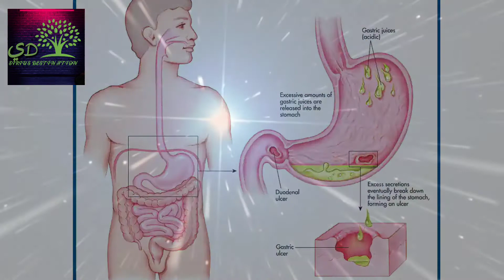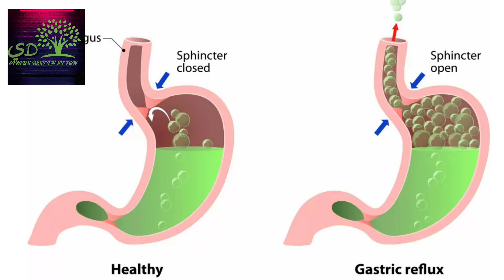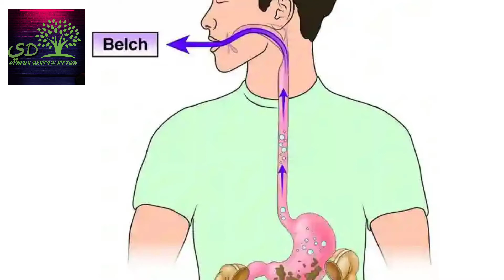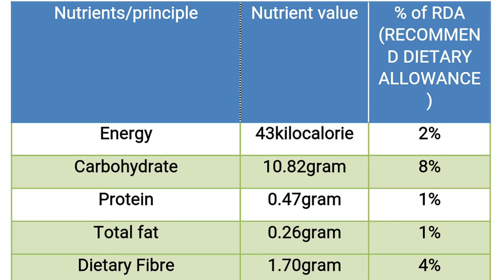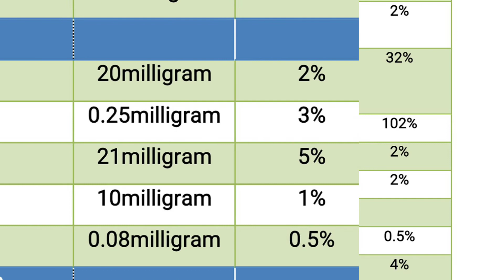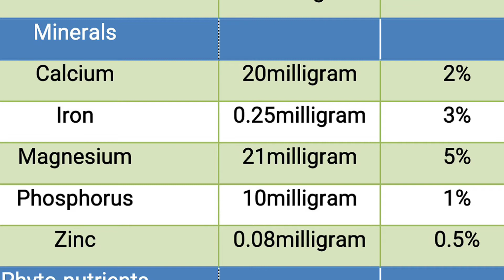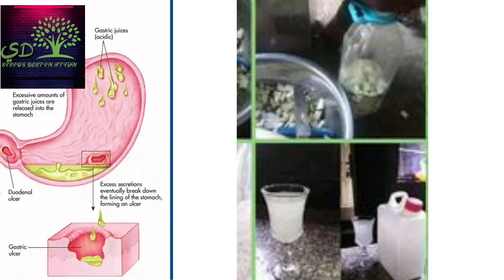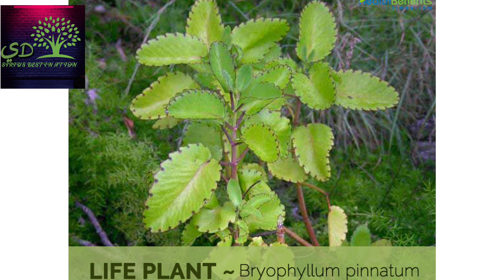End Your Ulcer Without The Doctor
WELCOME TO YOUR LIGHT: "SIRIUS DESTINATION"
LIGHT OF HERBS!